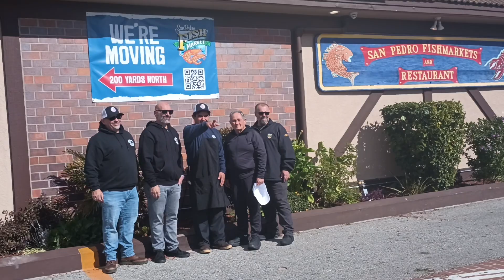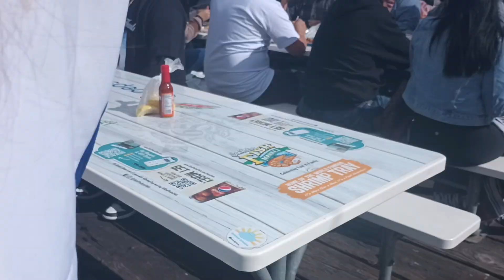mucica mexicana en el puerto de San Pedro ca.03.